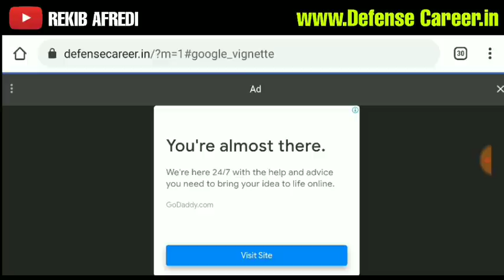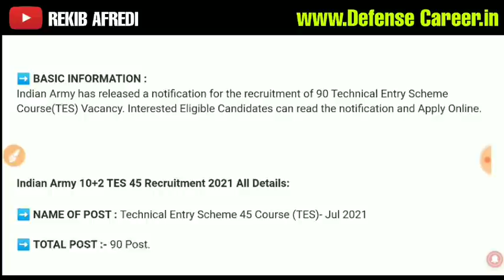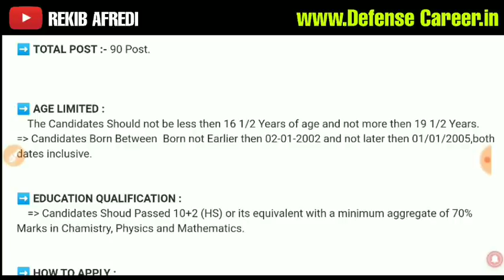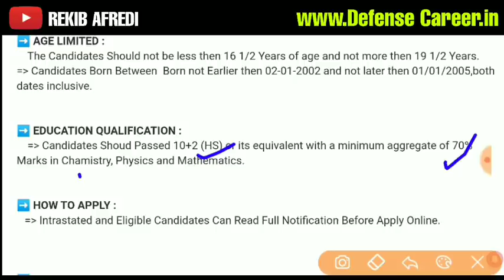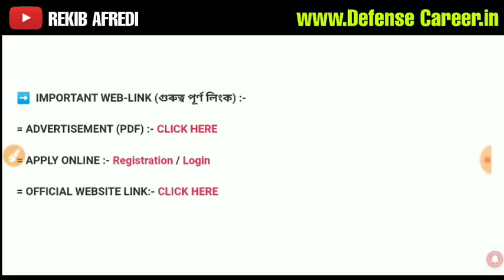Indian Army 10+2 TES 45 Recruitment 2021–Apply Online 90 Vacancy.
REKIB AFREDI